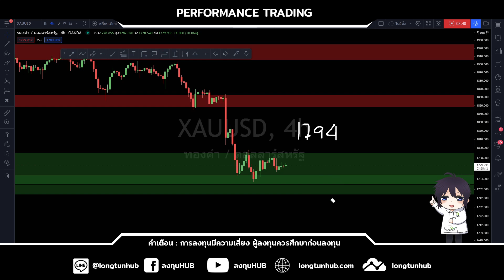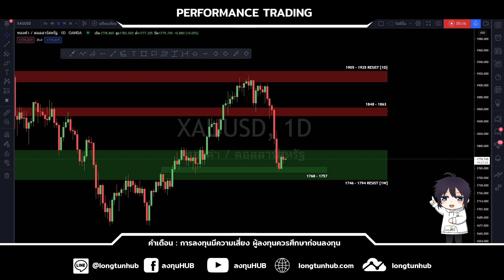ราคาทองคำ ประจำวันที่ 23 มิถุนายน 2564